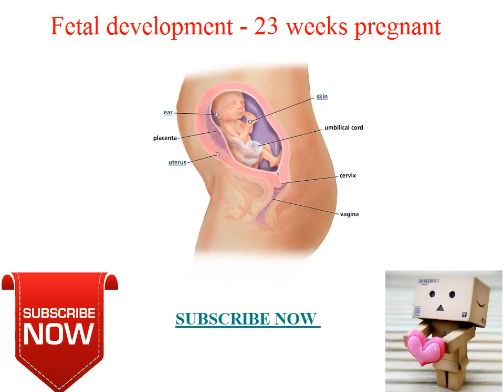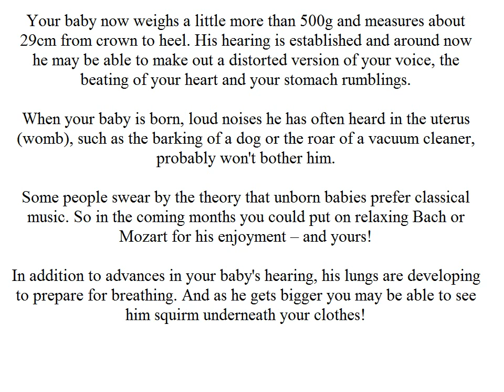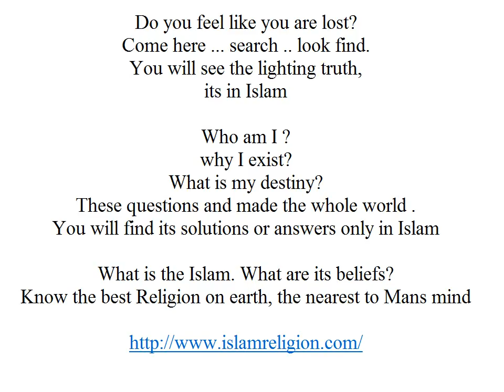Fetal development 23 weeks pregnant